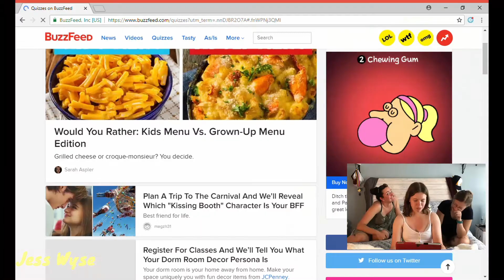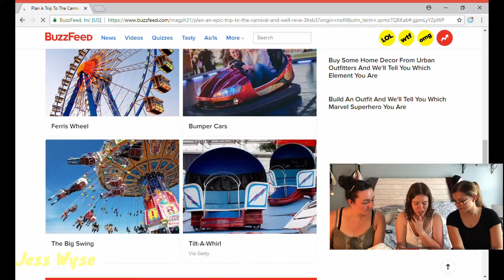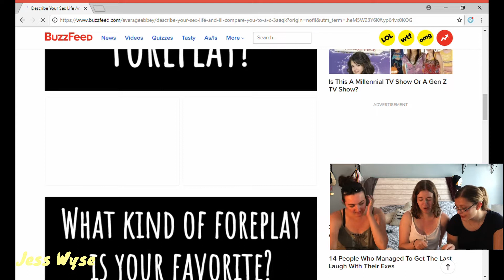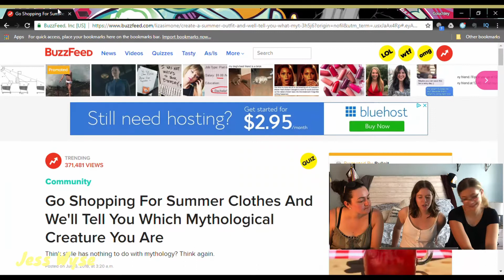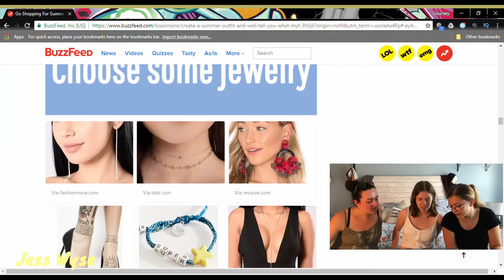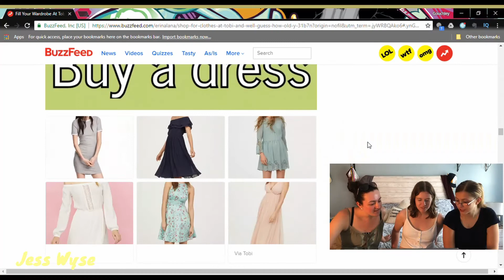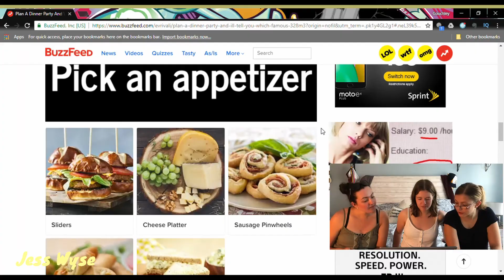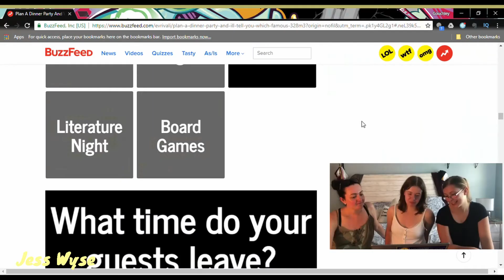😬WHO IS OUR DAD?! - taking random buzzfeed quizzes (w/ Jenn and Kaitlyn)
In this video, my friends, Kaitlyn and Jenn join me in taking random Buzzfeed quizzes that are quite iconic to match the icons that we are!

There were a few moments of discomfort and cringe, but overall we had a collective good time:)

If you want to join us and take the same quizzes along with us the links are below (if you do COMMENT your results):

If you see this comment TOM HANKS IS MY DAD on my latest Instagram post!

Filmed: 7/14/18
Uploaded: 7/22/18